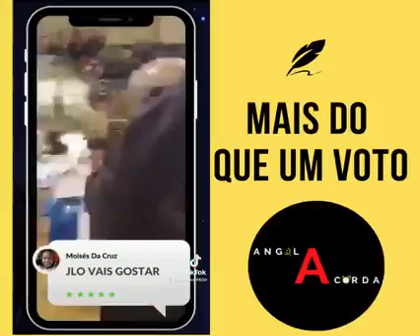Tchize dos Santos admite que seu pai é gatuno, mais diz que JLo e outros membros do MPLA também são